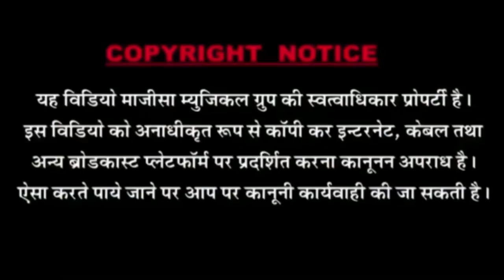Rabari Farvana Geeta Rabari || Swift Gadi Farva Motor Car Rabari Farvana || Geetaben Rabari letest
❖Song : Rabari farvana
❖Album :Live 2018
❖Singer :Geetaben rabari
❖Lyrics : Manu Rabari
❖D. O.P.: Dharmendranath,Prakash parmar
❖Editor : Jitendra nath
❖Music Label : MMG Music&Films Studio
❖Category : Bhajan
❖Sub Category : Bhajan
❖Director : Shankar
                           ❖विशेष सहयोग ❖
एम.बी.सोलंकी,सुरेशमोदीसांचौर,अशोक सोलंकी जालोर, के.के.परमार,विक्रमसिंह वालेरा,परबतराजपुरोहित,ललित प्रजापत, महेन्द्र सिंह बागोडा, जितेन्द्र सोलंकी,रतनलाल जालोर जितन पटेल,उत्तमसिंह सुरत, पारससुथार,अशोक सिंह बुडीवाडा, अशोक सिंह राजपुरोहित(टाईगर बन्ना),प्रवीण प्रजापत, अमृत राजपुरोहित,ललित देवासी,एवं समस्त एम. एम. जी. मित्र मण्डल